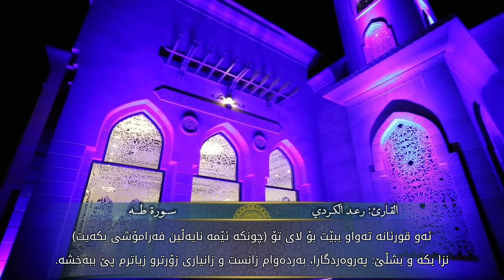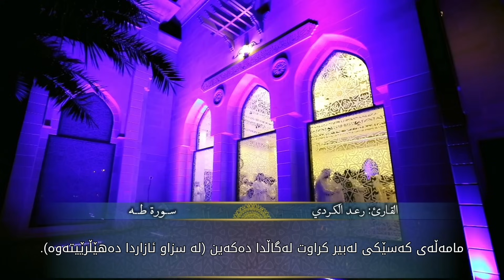خوێندنەوەیەکی تایبەت لەگەڵ تەفسیری کوردی ـ قورئان خوێن رعد کوردی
بەشێک له سورەتی طه
ڕەمەزانی 2019 ـ دوبەی
خوێندنەوەی کوردی : هەندرێن عبدالرحمان